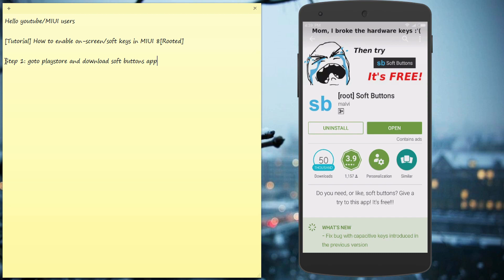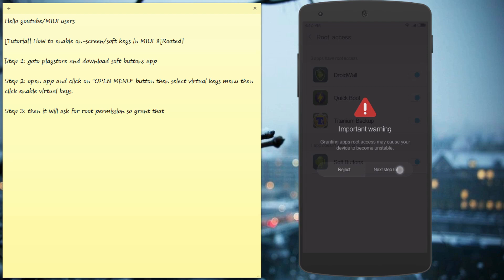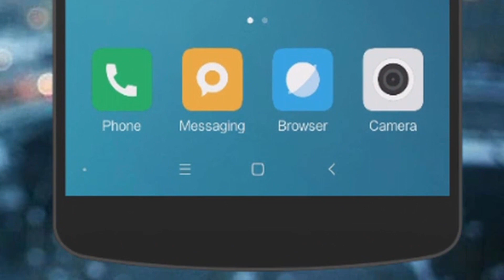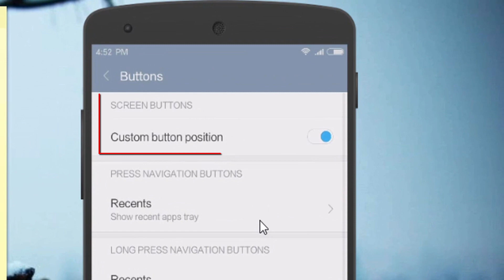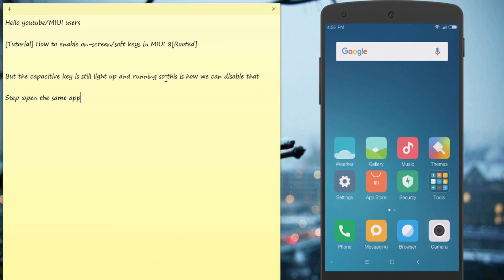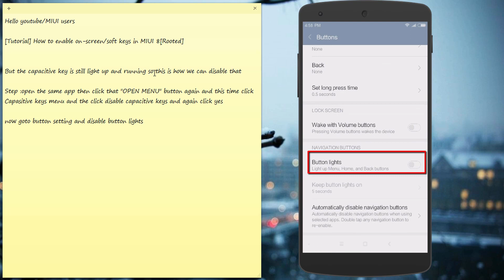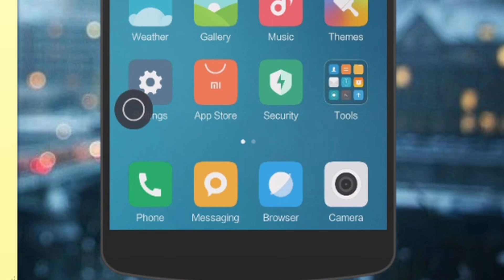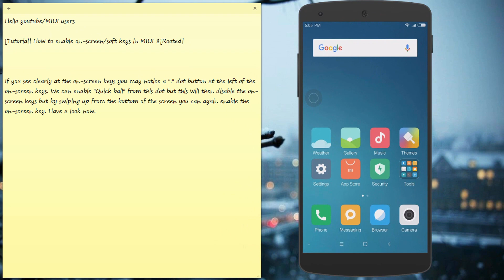How to enable on screen keys in MIUI 8 [Rooted]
Enable on-screen/soft keys in MIUI 8